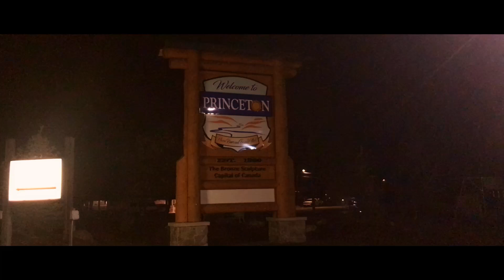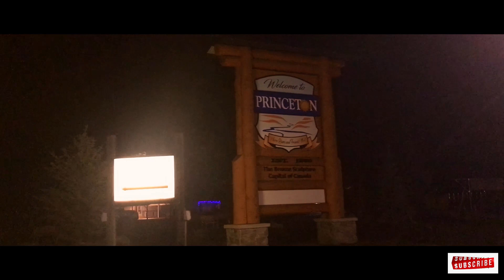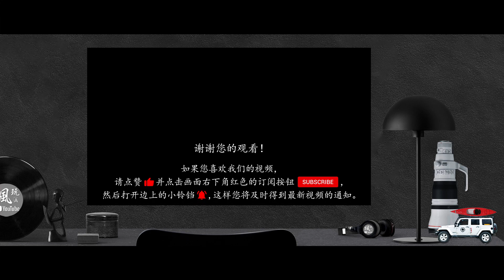卑诗水灾中的寻鹰之旅 I 第3章 - 深夜闯普林斯顿遇阻 I Looking For Bald Eagles in BC Floods – 3 I 枫玩 I S02E50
我们前往卑诗省拍摄北美白头鹰，却不料撞上了500年一遇的BC大水灾。这是我们此行系列视频中的第3集，今天我们向Harrison Mills前进，希望能够尽可能靠近它，结果深夜在普林斯顿受阻，前面路彻底断了。

扫描视频中的二维码加入《枫玩》微信群，或者点击频道主页上面的脸书(Facebook)链接与我们进行互动。

【卑诗水灾中的寻鹰之旅】系列视频：

第1章 - 浓雾中踏上寻鹰之路 I Looking For Bald Eagles in BC Floods - 1
第2章 - 雪地进军野马野温泉 I Looking For Bald Eagles in BC Floods - 2
第3章 - 深夜闯普林斯顿遇阻 I Looking For Bald Eagles in BC Floods - 3
第4章 - 欧索悠斯沙漠中寻鹰  I Looking For Bald Eagles in BC Floods - 4
第5章 - 西基隆拿陷苦苦等待  I Looking For Bald Eagles in BC Floods - 5
第6章 - 鲑鱼湾喜直面白头鹰  I Looking For Bald Eagles in BC Floods - 6
又到了拍摄美丽又可爱的各种猫头鹰的季节了！如果您对拍摄雪猫 (Snowy Owls)，乌林鸮 (Great Grey Owls), 大雕鸮 (Great Horned Owls )，北美鸺鹠 (Northern Pygmy Owls), 北方锯磨猫头鹰 (Northern Saw-whet Owls), 或者对白头鹰 (Bald Eagles), 红狐(Red Fox), 郊狼 (Coyote)和阿尔伯塔野马 (Alberta wild horses)等野生动物感兴趣的话， 请加微信号RockyOceanca与我联系，我提供摄导服务，也包括相关的拍摄和后期处理指导，谢谢！😀

其他野生动物：
影片1 （黑嘴天鹅 - Trumpeter Swan）
影片2 （美洲知更鸟小宝宝诞生记 - American Robin）
影片3 （8只农场野猫小宝宝的故事）
影片4 （黑熊 - Black Bear）
影片5 （黑顶山雀 - Black-capped Chickadee）